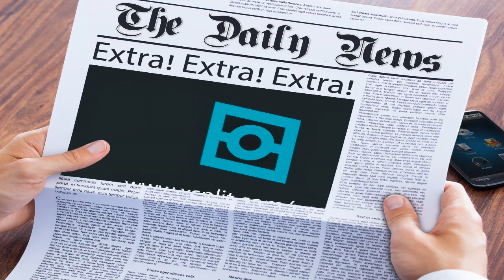DayCare Owner & Her Ex Cop Husband